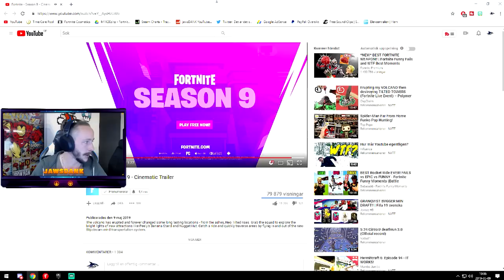SÄSONG 9 BATTLE PASS OCH TRAILER! Fortnite på svenska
Säsong 9 trailer och battle pass video! Min reaktion och vad som är i dom.

💻 LADDA NER
Ladda ner Fortnite Battle Royale gratis:

Skäggfobi
Zhar TV
TheKevSpot
Dimen Gaming
JumboMeal
General Goldfish
ODspelar
Bullen